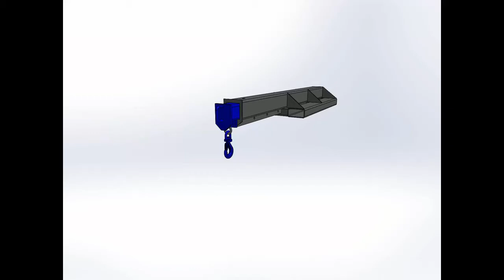Forklift Telescopic Boom